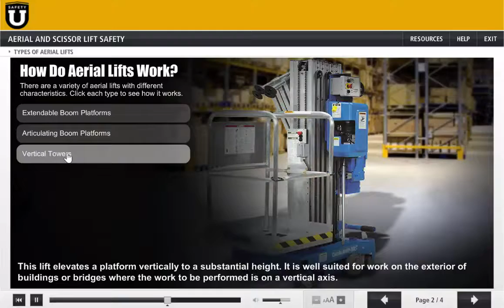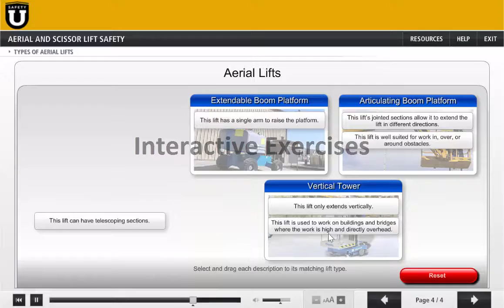SafetyU User Demo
Short video demo